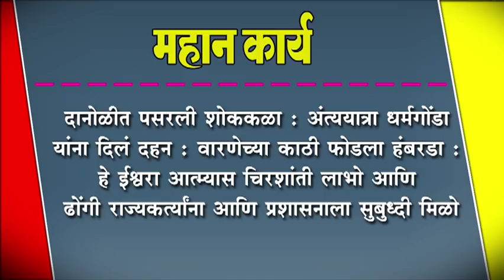दानोळीत पसरली शोककळा : अंत्ययात्रा धर्मगोंडा यांना दिलं दहन : वारणेच्या काठी फोडला हंबरडा